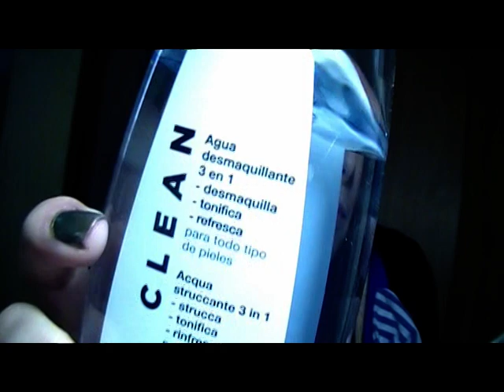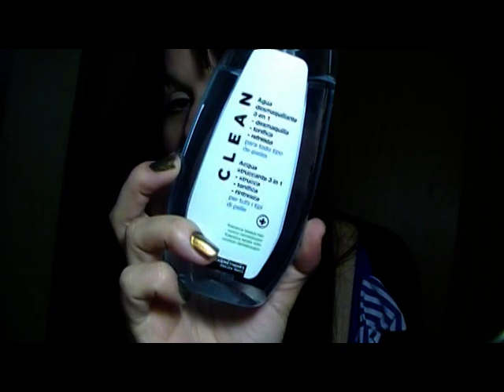Descubrimientos Low cost #3